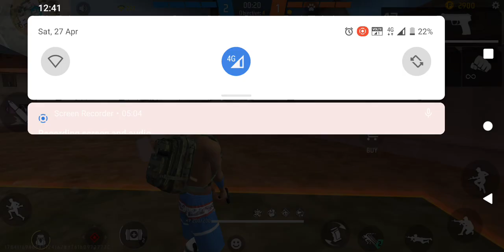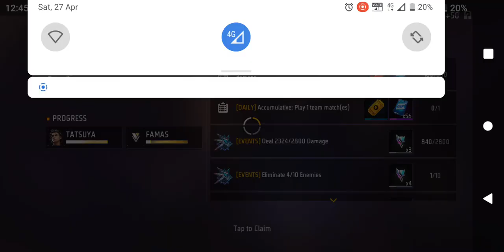Strategic Standoff: Tactical Triumphs in FreeFire Clash Squad